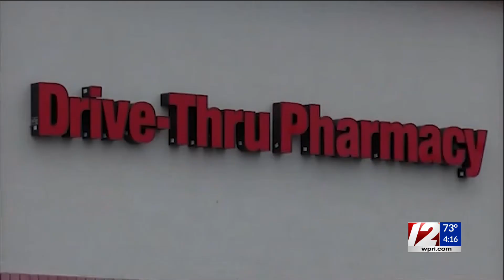CDC: Flu shot, updated COVID-19 booster can be co-administered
Some health officials are warning the United States could see its worst flu season in years, after milder bouts during the first years of the COVID-19 pandemic.

According to the U.S. Centers for Disease Control and Prevention, patients can get a COVID-19 vaccine and a flu vaccine at the same time if eligible, and the timing coincides.